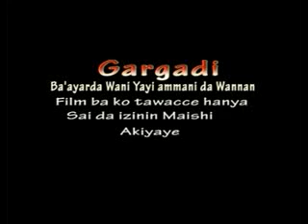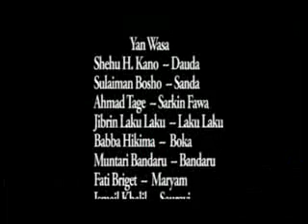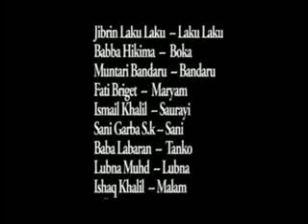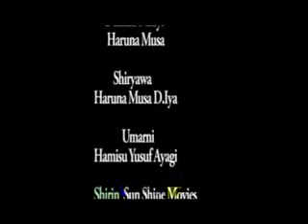KUDI KO HAUKA 1&2